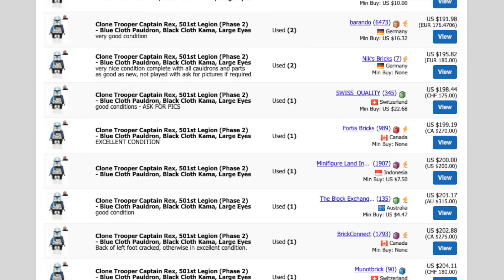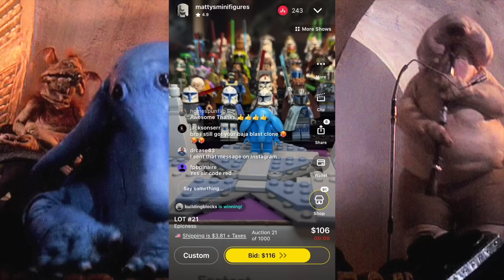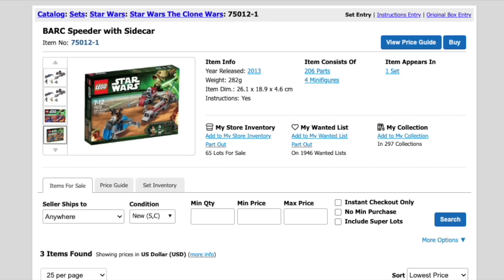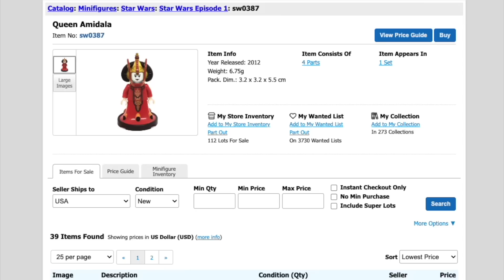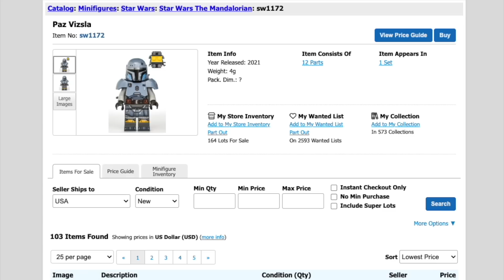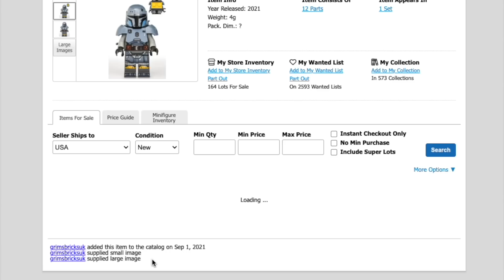Understanding the LEGO Star Wars Economy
It has been a wild ride trying to understand why everything I want to add to my LEGO collection will lead to my bankruptcy.. Maybe this video will inform and entertain you on the subject of the LEGO Star Wars economy.

I have a few reservations towards whatnot, but when used responsibly, you can get some really great deals.